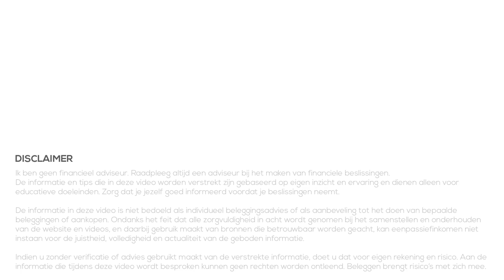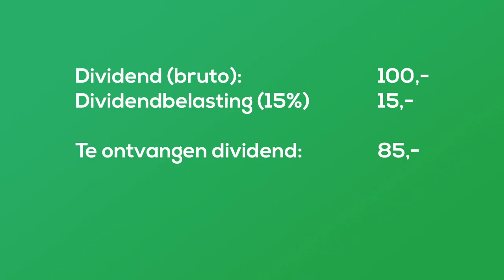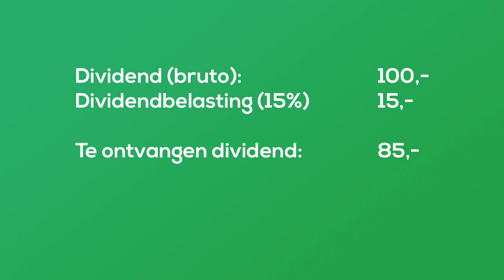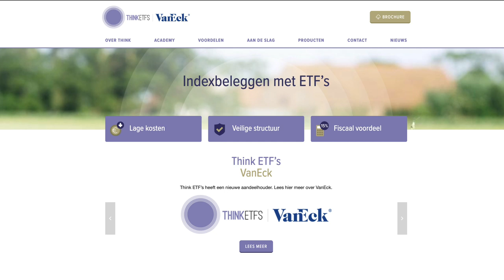Dividendlekkage | Minder rendement op je belegging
👇Kijk hieronder voor meer informatie en links👇

Als je bezig bent met beleggen, en zeker bij dividendbeleggen, kan je te maken krijgen met het dividendlekkage. Dit lek, dat ontstaat door vestigingsplaatsen en regelgeving, zorgt ervoor dat je 15 tot 20% van je rendement ziet verdwijnen.

In deze video kijken we naar wat dividendlekkage is. We kijken bij welke producten dit speelt en hoe dit ontstaat (aan de hand van 2 voorbeelden). We sluiten de video af met manieren om te zorgen dat je dit dividendlekkage kunt voorkomen, of in ieder geval zoveel mogelijk kunt dichten.

Tijdcodes van onderwerpen in deze video:
01:10 Wat is dividendlekkage?
01:51 Hoe ontstaat dividendlekkage?
05:26 Hoe kun je dividendlekkage voorkomen?